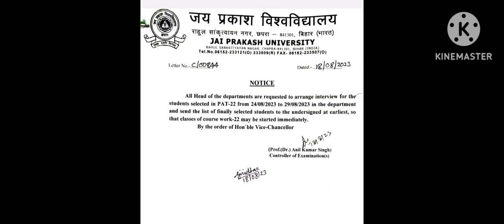Jai Prakash University Chapra.Ph.d Admission Interview 2022, JPU